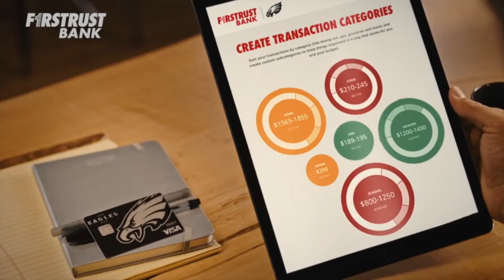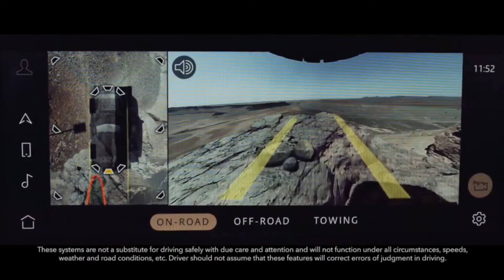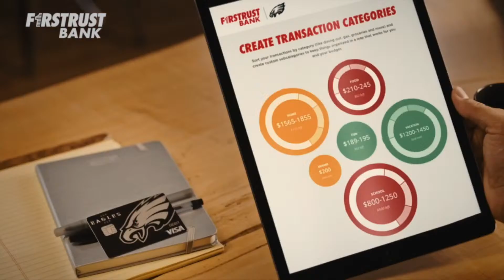Birds 365: A Philadelphia Eagles Show | Wednesday March 27th, 2024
Philadelphia Eagles: Wednesday Edition of Birds 365. The guys discuss Eagles massive free agency moves, Eagles plans for the NFL Draft, Kenny Pickett trade, Devin White signing, CJ Gardner-Johnson RETURNING, Saquon Barkley Signing, Bryce Huff Signing, latest news, Fletcher Cox & Jason Kelce's retirement, takeaways, how to fill his shoes, the rest of FREE AGENCY, rumors of Eagles targets, Haason Reddick trade rumors, offseason storylines, Nick Sirianni, Jalen Hurts, Eagles offseason, talk the NFC East, Eagles, defensive concerns, latest Eagles news, and more. This is Birds 365 with John McMullen & Jody McDonald across JAKIB Sports